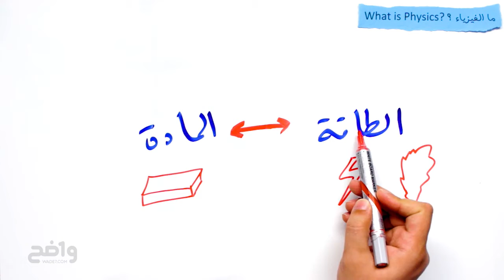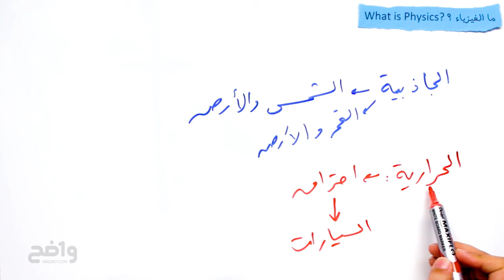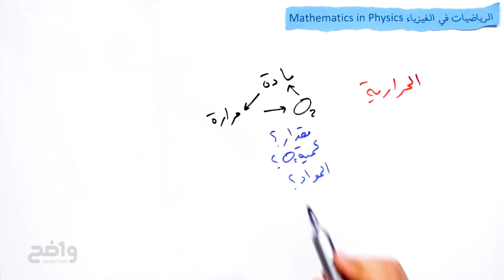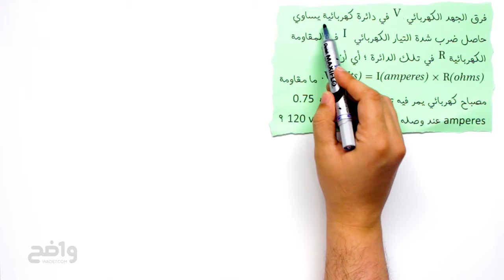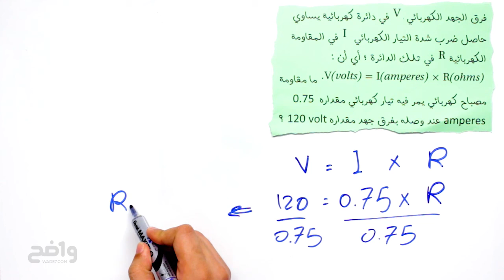Ph1 C1 L1A